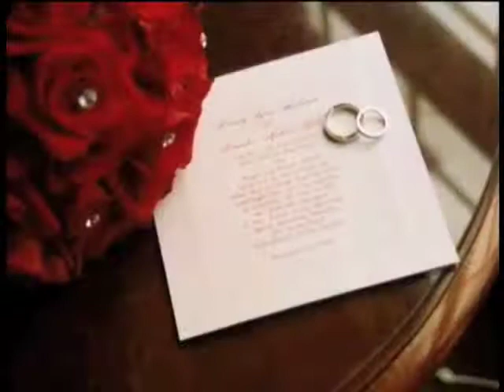Wedding Video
Smoky Mountain Wedding